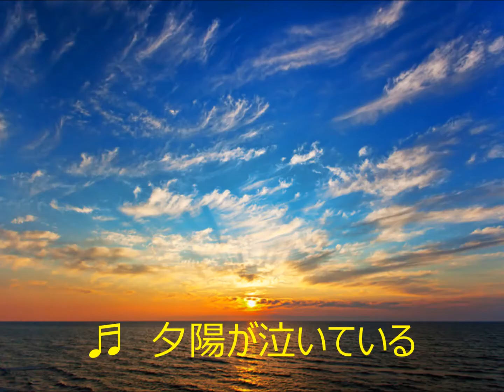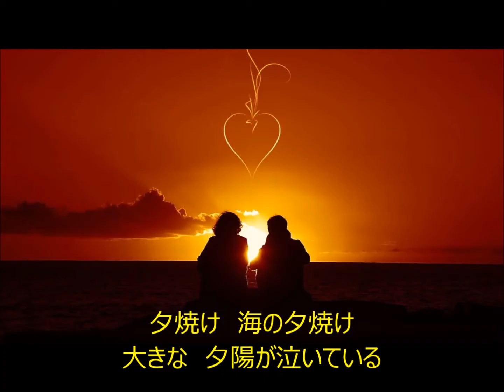夕陽が泣いている 歌手：ザ・スパイダース COVER3433